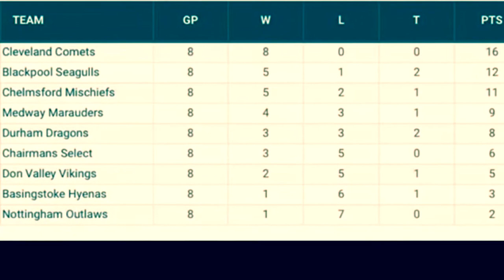Marauders the Movie